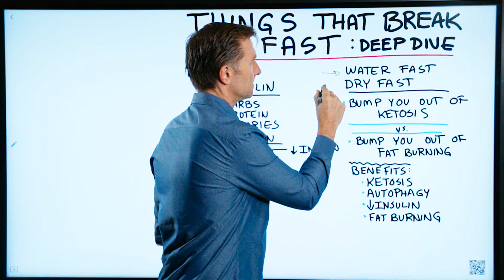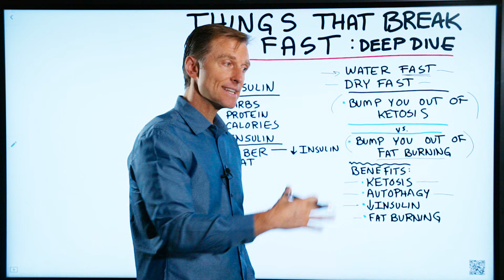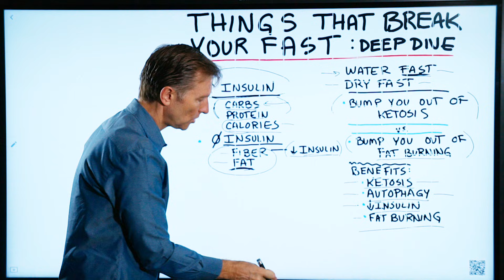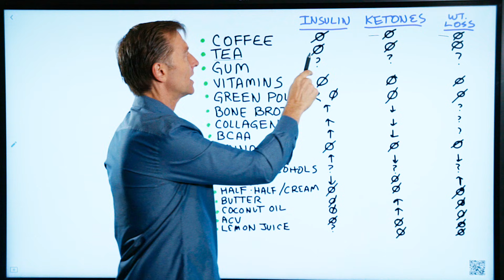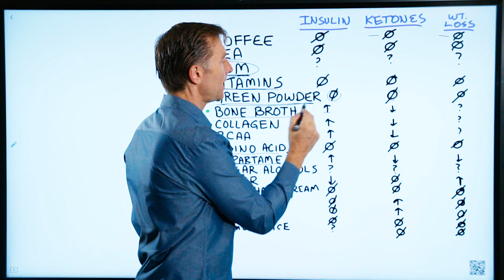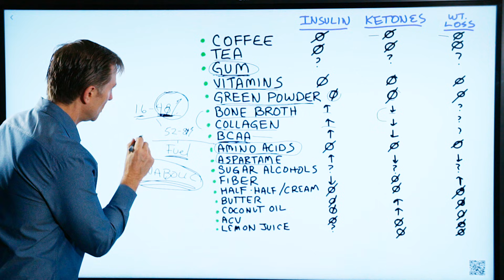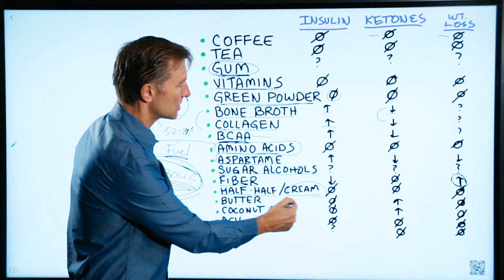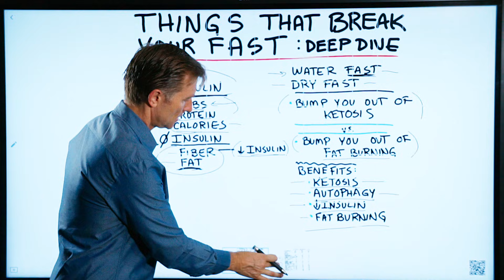Dr.Berg Explains What Breaks a Fast and What Does not Break a Fast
In this video, we’re going to do a deep dive on things that will or will not break your fast. The topic of things that break a fast seems to come up a lot. I want to take some time to break down this topic and help you really understand it.

Types of fasting:

 • Water fast — Involves not eating and only drinking water (no vitamins, coffee, etc.)

 • Dry Fast — You’re not consuming any water or eating anything.

What we’re going to cover in this video are the degrees of breaking a fast. There are a lot of things that break a fast in a very minor and temporary way. There are actually certain things that I’m going to recommend you have during your fast because it’s so minor.

We’re also going to go over insulin and more things like being bumped out of ketosis vs. being bumped out of fat burning. I’m also going to go through a list of common things people wonder if they can or can’t have while fasting like tea and vitamins.

Fasting benefits:

 • Ketosis
 • Autophagy
 • Lowered insulin
 • Fat burning